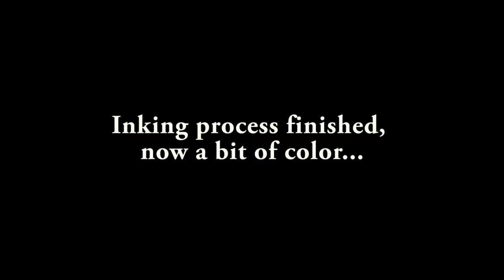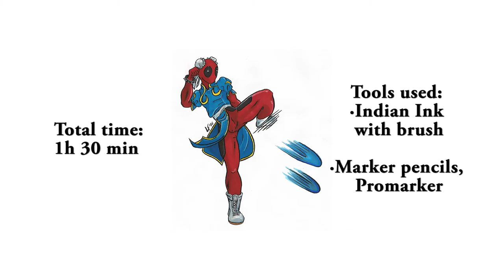Timelapse Deadpool Chun li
Proceso de entintado y coloreado de una ilustración que hice para el Expotaku de La Coruña.
Rotuladores Promarker